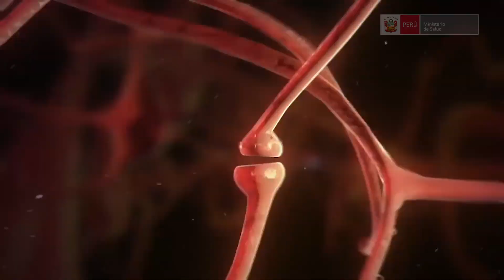Día Mundial del Parkinson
En el DíaMundialDelParkinson, conoce más acerca de esta enfermedad crónica y degenerativa que afecta al sistema nervioso central y cuáles son sus síntomas. Mira el video aquí 👇🏼